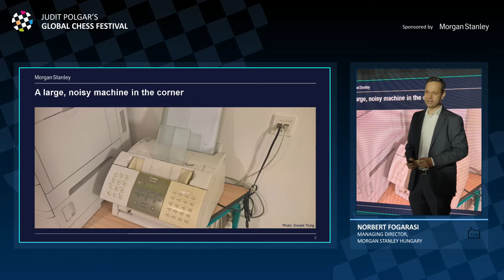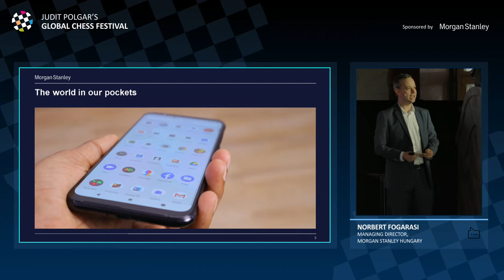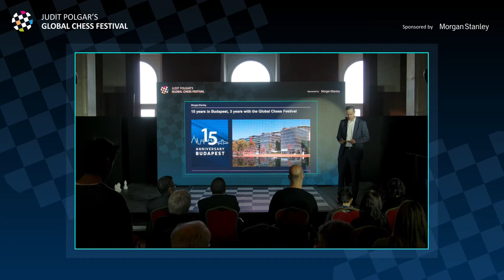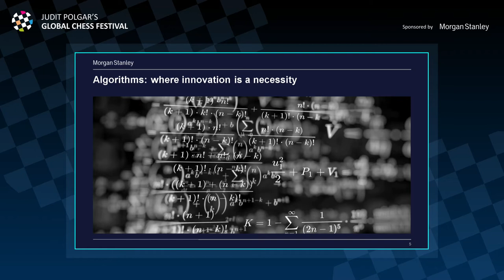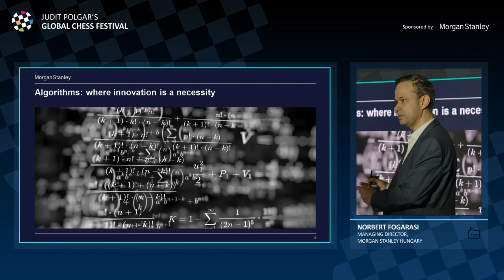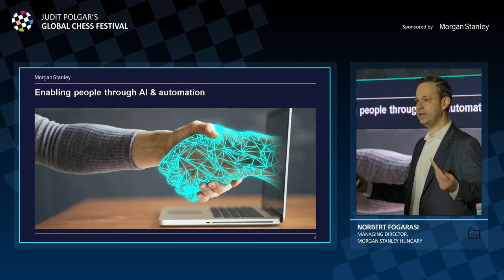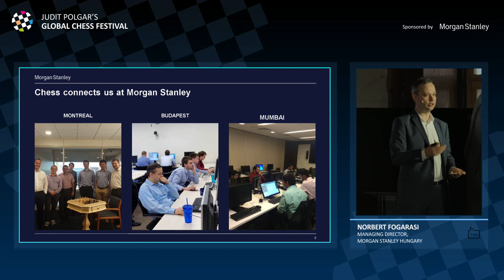Norbert Fogarasi: Innovation - how technology has transformed finance over the past 15 years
Being innovative is no longer something reserved for individuals working on new inventions or scientific breakthroughs in labs. Today, with the help of digitalization, talented people with the right platform, systems and support have the chance to come up with ideas that can create truly ground-breaking solutions to diverse problems. Digitization has made a vast amount of knowledge and information, previously difficult to obtain, accessible to many people empowering them to innovate new ideas, making our experiences and interactions better and more efficient every day.
Innovation has helped to revolutionize financial markets in recent years and decades, with leading investment banks like Morgan Stanley at the forefront. The technology landscape is continuously evolving, and to ensure we maintain our market leading position we are focused on attracting the most talented and innovative people. Many work right here for Morgan Stanley in Budapest, one of the most important technology and analytics centers in our global network. A number of our colleagues enjoy playing chess as it helps to hone their creative skills. Established 15 years ago this month, the office employs hundreds of talented people who unleash their innovative potential every day in cutting edge fields such as AI to trading algorithms.

As part of the Creativity and Innovation Talks on 9th October 2021.